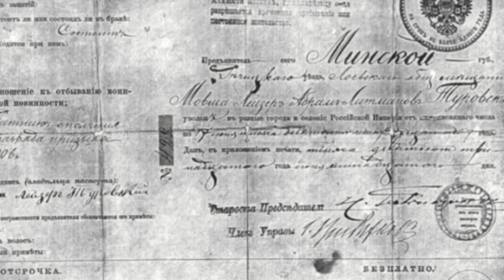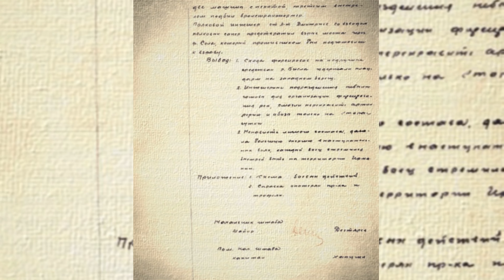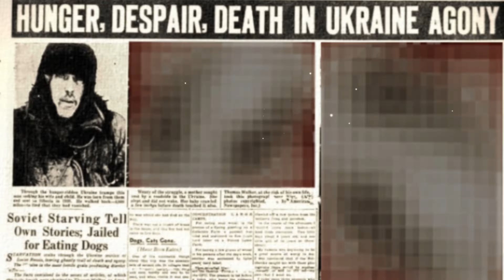Stalin's (DEATH CAMPS) Gulags With a Plan:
Stalin's Soviet gulags gone wrong.
In December 1932, a decree drafted and approved by the Soviet Politburo established that all citizens over the age of 16 must obtain an internal passport and residence permit to confirm their status.
And anyone who did not do fruitful work or had fled the country in search of a better life was denied a passport and residence permit and became a victim of the Soviet state's productivity campaign.
Consequently, the indiscriminate rounding up of the undocumented victims of this policy without judicial review condemned people to a miserable existence in the Gulags of the Soviet Union.
And by 1933, the Soviet Gulag system had collapsed under the weight of this chaotic policy, and a solution was desperately needed.
On March 11, 1933, the leader of the collectivization campaign, Heinrich Yagoda, found an ingenious solution to the problem—or so he thought.
The plan was to take 2 million dissidents to Siberia, equip them with machinery and establish collective farms. These new farms would eliminate hunger while the harsh climate of Siberia would provide well-deserved punishment.
The police were now issued with urgent orders to increase arrests and fearing for their own safety if the quotas were not met, kidnapped people from the streets, and by April 1933, trainloads of people endured the brutal journey to Siberia to labor on some of the most inhospitable land on Earth.

Death Camps